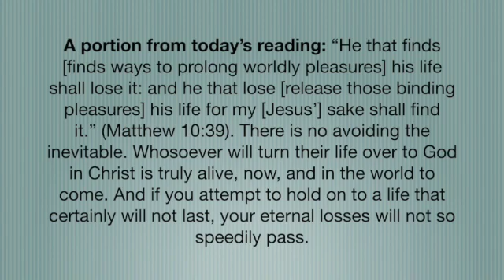A portion from today's reading; January 15, 2022 SD 480p